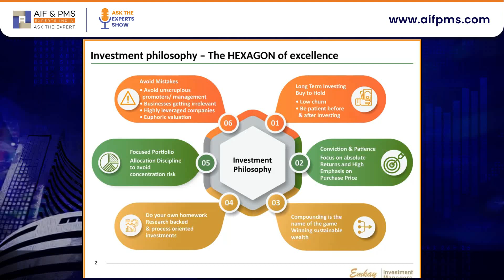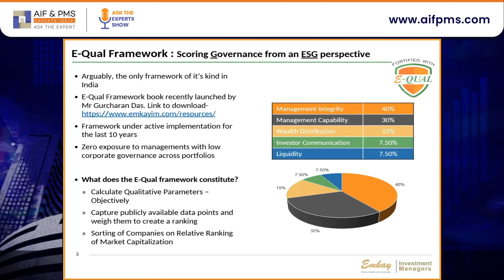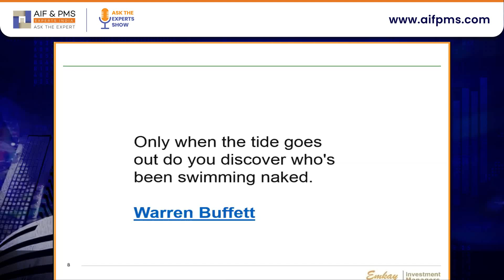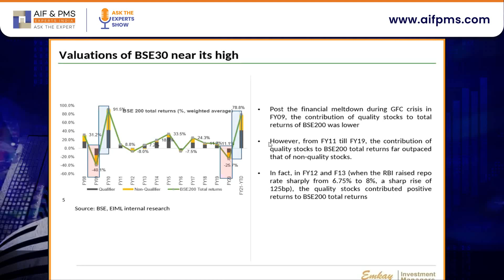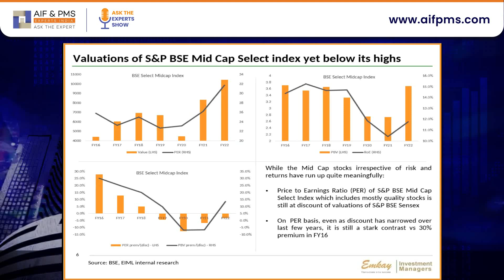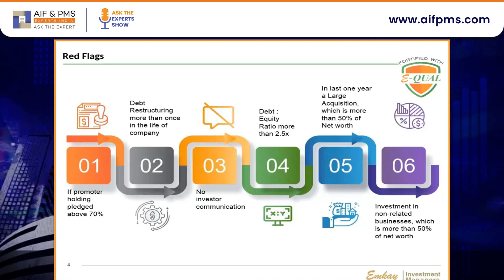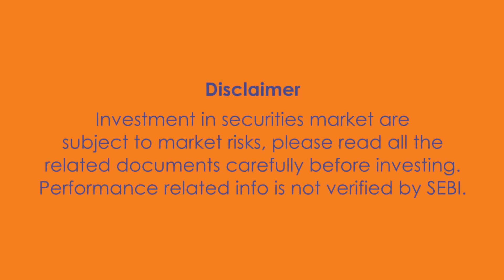Why One Should Focus On Quality Over Valuations In Today's Markets? I Sachin Shah & Kashyap Javeri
Topic :- Why One Should Focus On Quality Over Valuations In Today's Markets?
Speaker : Sachin Shah & Kashyap Javeri I Emkay Investment Managers Ltd